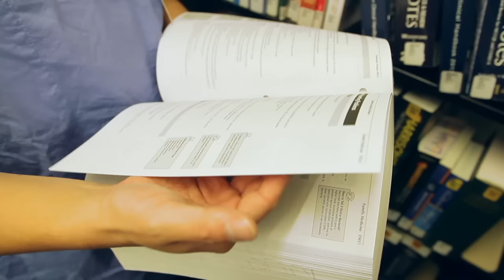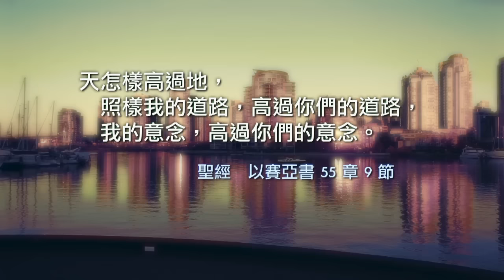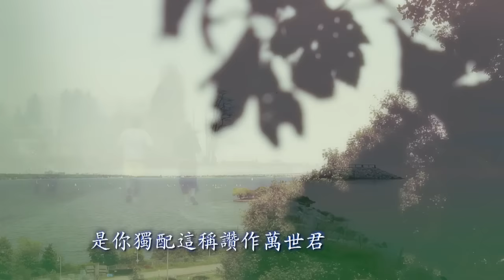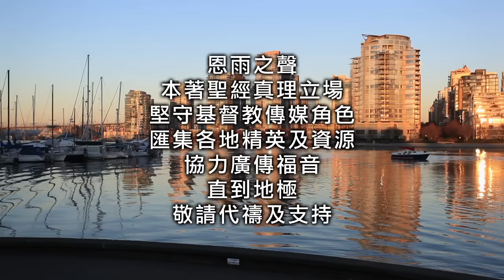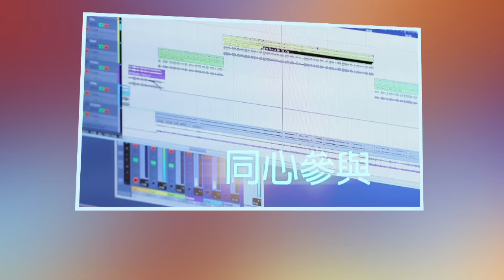電視節目 TV1316 急症仁心 (HD 粵語) (加拿大系列)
郭慕堅出生於香港，小學五年級隨父母移民加拿大。來到陌生的國土，他一邊努力幫忙父母打理店務，一邊要適應新環境的文化衝擊。他在大學第四年級，正準備報讀醫學院之際，一次意外骨折令他發現可能患上骨癌，催促他更深入思考生命的意義。而這個經歷也逐步引領他成為一個不一樣的醫院急症室醫生。